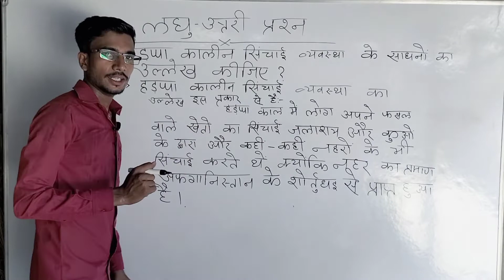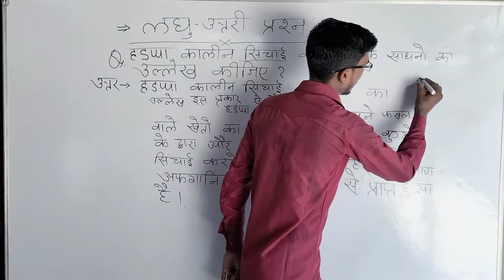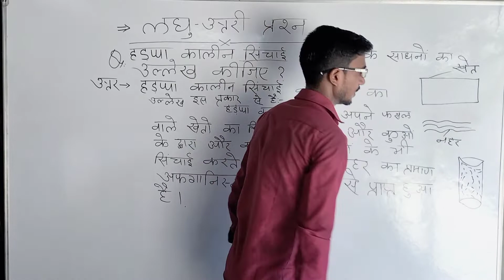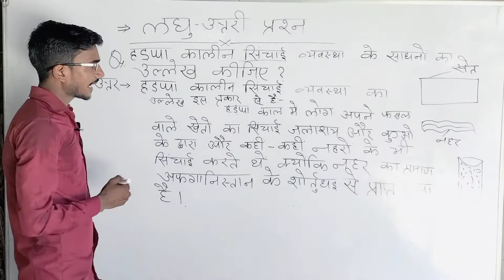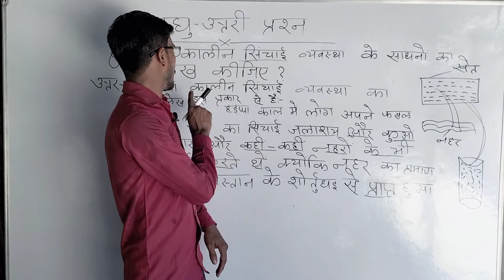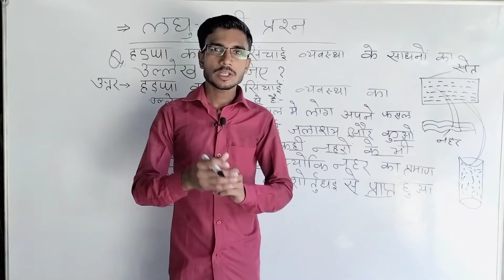हड़प्पा कालीन सिंचाई व्यवस्था के साधनों का उल्लेख कीजिए?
हड़प्पा कालीन सिंचाई व्यवस्था का उल्लेख कीजिए? हड़प्पा सभ्यता में सिंचाई कैसे होता था?
हड़प्पा सभ्यता?
#,हड़प्पा सभ्यता का इतिहास?
सिंधु घाटी सभ्यता में कैसे सिचाईं होती थी?
हड़प्पा सभ्यता के सिचाईं के साधन के बारे में?
हड़प्पा सभ्यता,?
हड़प्पा सभ्यता की अर्थव्यवस्था?
हड़प्पा की शासन व्यवस्था?
हड़प्पा सभ्यता का विस्tar?
jmj arts masti
# Khan GS research centre
sss arts rosera centre
arts academy
Gyan Ganga study
crazy GS adda